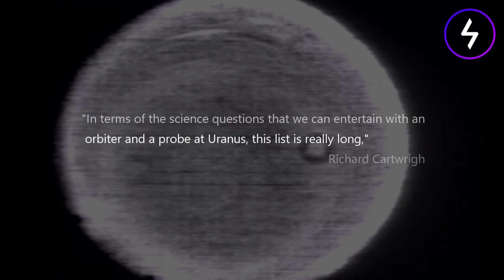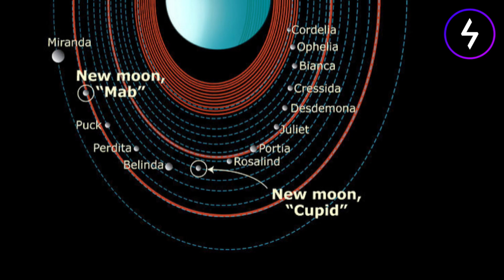There may be a planned mission to Uranus!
The icy planet Uranus may be the next interplanatary mission planned by NASA, in order to study its moons and ring systems.